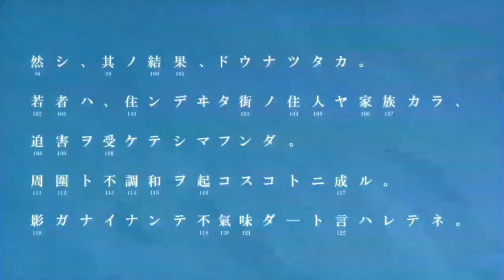Gameplay de "Ne Issho ni Kaero" en osu!